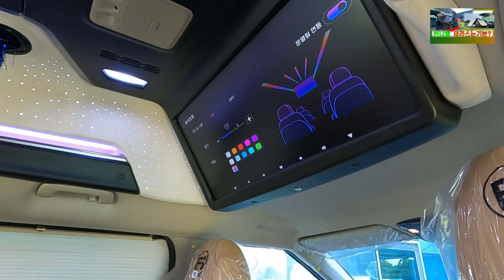[GV476]요즈음 카니발에 테라스는 기본? 하이리무진 시원한여름나기 튜닝3가지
미니밴[MPV]전문기업 아트원(주)KA4 신형카니발7인승
차량으로 새롭게 제작되는 아트원 글로밴 하이리무진
차량이 기본튜닝+일체형 어닝을 장착하고 출고 대기중 입니다.
아트원 본점:
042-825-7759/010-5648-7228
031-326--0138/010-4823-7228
아트원 전국지사:
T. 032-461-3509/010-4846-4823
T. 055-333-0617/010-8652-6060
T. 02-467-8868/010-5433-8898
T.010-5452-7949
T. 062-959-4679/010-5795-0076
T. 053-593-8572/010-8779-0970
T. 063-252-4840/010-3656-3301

📢BGM
✔️Track - extenz - Endless Summer